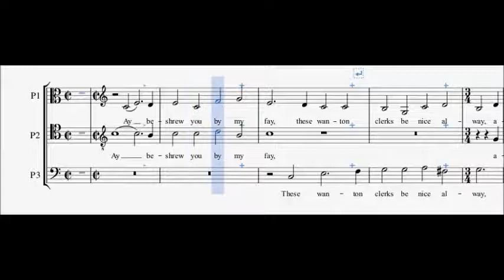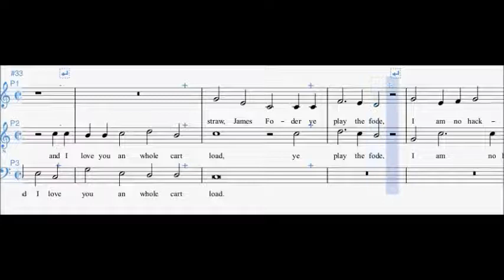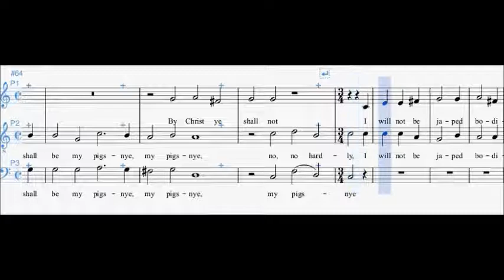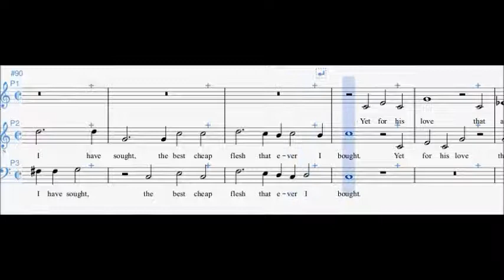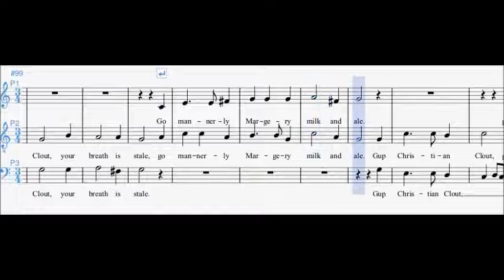Mannerly Margery Milk and Ale - William Cornysh - ATB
Title: Mannerly Margery Milk and Ale
Composer: William Cornysh
Lyricist: John Skelton

Number of voices: 3vv   Voicing: ATB
Genre: Secular, Partsong

Language: English
Instruments: A cappella

TESTO:

AY, besherewe yow, be my fay,
This wanton clarkes be nyse all way ;
Avent, avent, my popagay !
What, will ye do no thyng but play ?
Tully valy, strawe, let be, I say !
Gup, Cristian Clowte, gup, Jak of the vale !
With, Manerly Margery Mylk and Ale.

Be God, ye be a praty pode,
And I loue you an hole cart lode.
Strawe, Jamys foder, ye play the fode,
I am no hakney for your rode ;
Go watch a bole, your bak is brode !

I wiss ye dele vncurtesly ;
What wolde ye frompill me ? now, fy !
What, and ye shalbe my piggesnye ?
Be Crist, ye shall not, no hardely ;
I will not be japed bodely !

Walke forth your way, ye cost me nought ;
Now haue I fowned that I haue sought,
The best chepe flessh that euyr I bought.
Yet, for His loue that all hath wrought,
Wed me, or els I dye for thought !
Gup, Cristian Clowte, your breth is stale !
Go, Manerly Margery Mylk and Ale !

🎼    Spartiti Tutorial
🎻    Biografie di Musicisti
📚    Approfondimenti